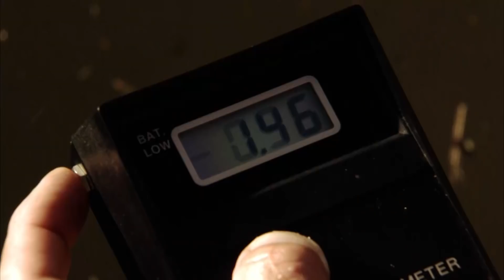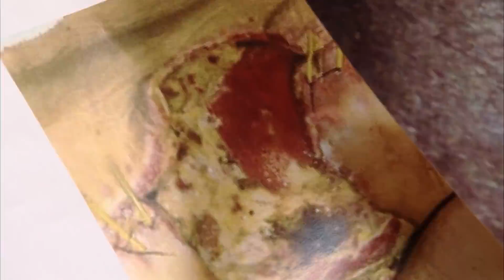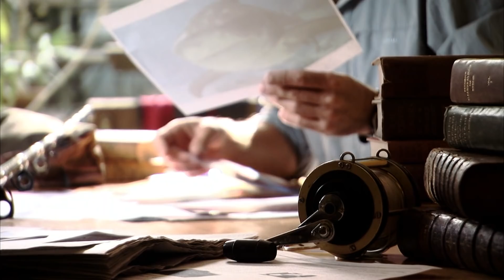Mysterious Horse Attack | HORROR STORY | River Monsters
An unidentified river monster? Jeremy Wade is here to solve the mystery.